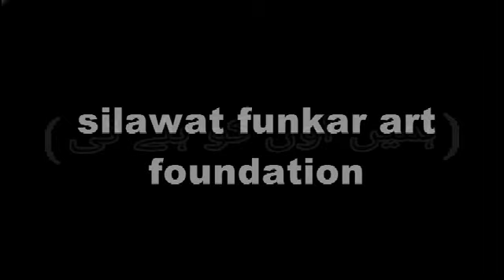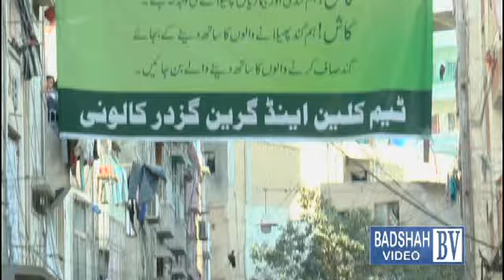Green & Clean Gazdar colony short video cilip Making By BVP 📽🎬